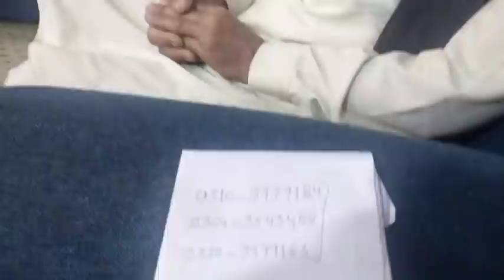Best Hakeem in Pakistan - Hakeem Qadeem Shah Exposed - Complete Guide to Traditional Healing!!!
Discover the truth about Hakeem Qadeem Shah, the renowned traditional healer in Pakistan. This comprehensive guide exposes his practices, unravels the secrets of herbal medicine, and offers insights into the world of Hakeem healing. Learn about the effectiveness, traditions, and controversies surrounding one of Pakistan's most talked-about Hakeems. Whether seeking alternative treatments or curious about traditional healing, this guide provides essential information for anyone interested in the holistic approach of Hakeem therapy.